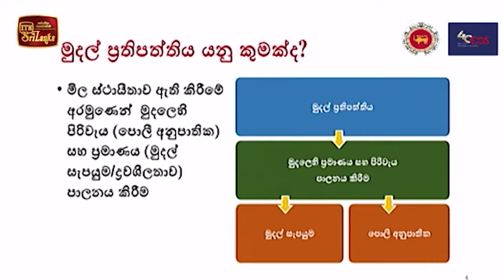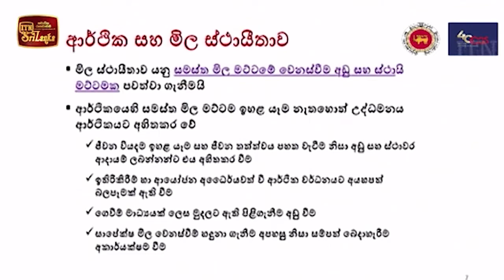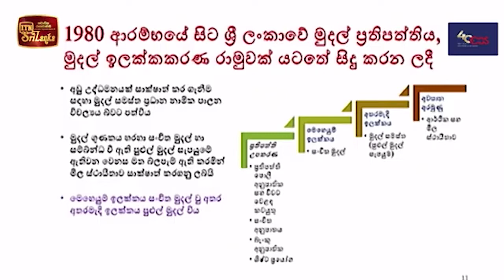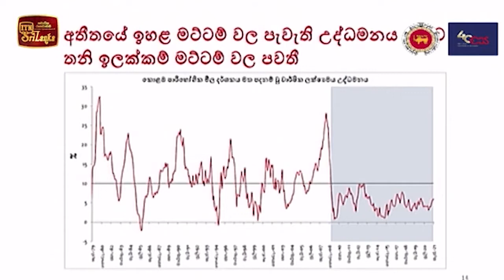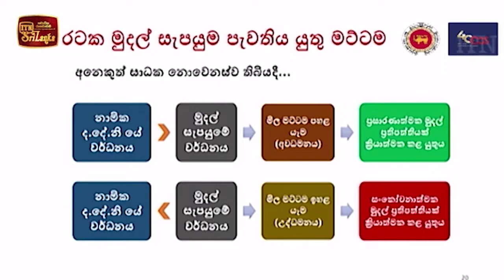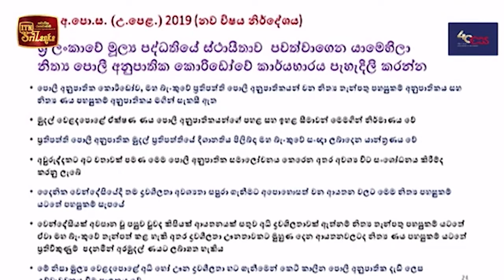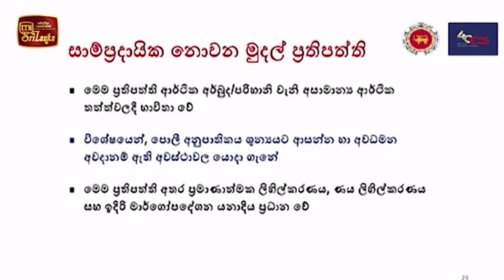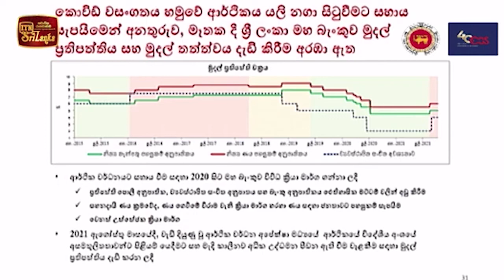තක්ෂිලාව - "මුදල් ප්‍රතිපත්තිය " 2021. 11. 01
තක්ෂිලාව
"මුදල් ප්‍රතිපත්තිය "
සංවිධානය
බැංකු විදු පියෙස
ශ්‍රී ලංකා මහ බැංකුව